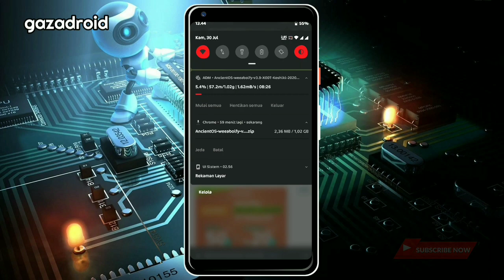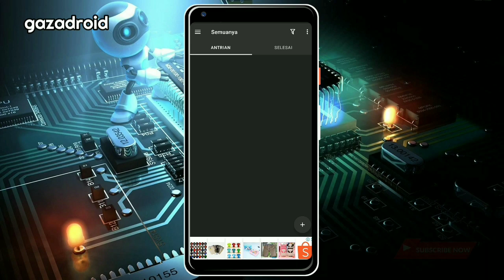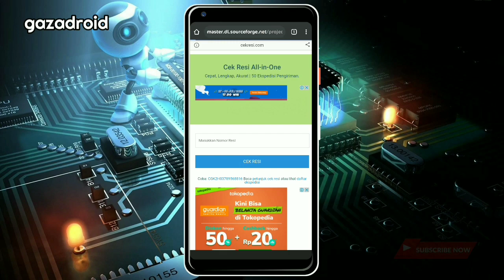Cara Percepat Download Custom Rom Android Di Situs SourceForge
Bagi kita para pencinta custom rom tentunya tidak asing lagi dengan sebuah web yang bernama sourceforge, dimana web ini merupakan tempat kebanyakan  para developer untuk mengembangkan dan membagikan custom rom yang sudah mereka buat secara gratis.

Adalakalnya saat kita mendownload custom rom melalui web sourcforge ini, kita menemukan kendala yaitu pada kecepatan downloadnya  yang terasa lemot , dimana hal ini akan mmembuat kita harus membutuhkan waktu yang lama untuk menunggu custom rom nya selesai di download.

Nah dalam video ini saya akan  membagikan sedikit tips kepada kalian agar bisa mendowload custom rom dengan kepcepatan maksimal melalui web sourceforge, Simak selangkapnya !

Cara ini untuk mempercepat link download custom rom melalui web sourceforge dengan kecepatan maksimal.